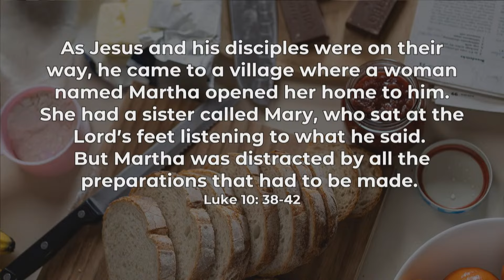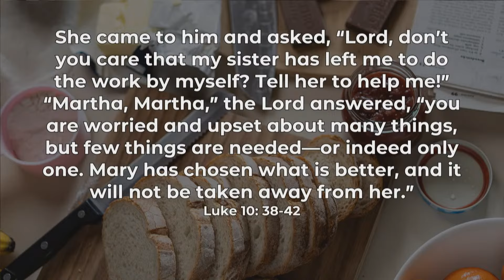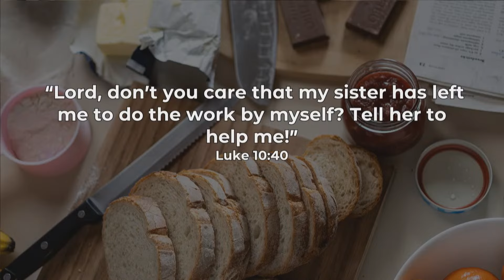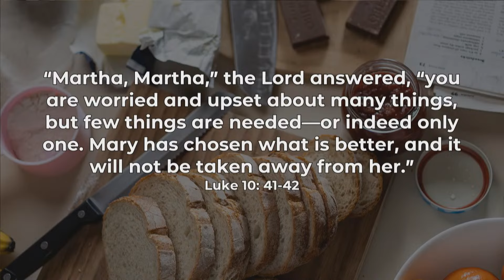At the Table - Be Present | Kyle Trigg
Think back to the time Jesus visits Mary and Martha. Martha is distracted and anxious about the preparations. Just like Martha, we all face distractions in our lives. She slowly discovers a valuable lesson — the guest matters more than her hospitality. How can we learn to keep the ‘one thing’ that truly matters in focus?
Scripture: Luke 10:38-42
With FAC Online you can join us every weekend for gatherings - Saturday 6.30 pm, Sunday 10.15 am MST!
FAC is a community of several thousand people who gather from all walks of life and ages to connect, grow, serve and share in Jesus’ name at multiple campus locations.